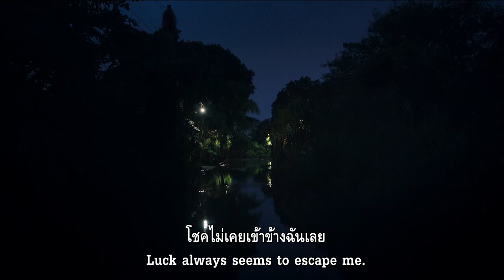Overseas (หนังตัวอย่างบรรยายไทย)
(เบลเยี่ยม-ฝรั่งเศส / 2019 / 91 นาที / กำกับ: Yoon Sung-A)

สำหรับผู้หญิงจำนวนมากในฟิลิปปินส์ การเดินทางไปทำงานเป็นคนรับใช้หรือพี่เลี้ยงเด็กในต่างประเทศคือทางออกของชีวิตที่ขัดสน และในอันจะบรรลุซึ่งเป้าหมายนั้น พวกเธอจะต้องทุ่มเทให้แก่การเรียนรู้ใน "โรงเรียนแม่บ้าน" ศูนย์ฝึกอาชีพด้านนี้โดยเฉพาะซึ่งมีอยู่อย่างแพร่หลายในฟิลิปปินส์ โดยสิ่งที่ต้องฝึกฝนไม่ได้มีแค่เรื่องหน้าที่การงานเท่านั้น แต่พวกเธอยังต้องเตรียมตัวให้พร้อมสำหรับการเผชิญกับความเหงา การถูกนายจ้างกดขี่ และการต้องตัดใจทิ้งลูกของตัวเองไว้ที่บ้านเพื่อไปทำงานเลี้ยงลูกให้คนอื่น

รางวัล (Award) :
 - Amnesty International Award (DocsBarcelona)
- Best Feature Documentary (DOXA)
- Best Documentary Feature (Atlanta Film Festival)